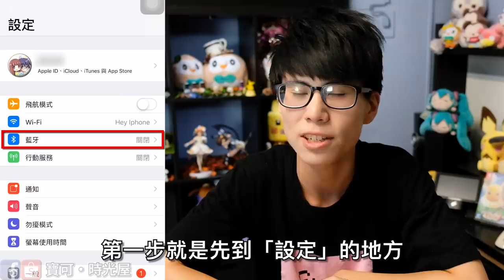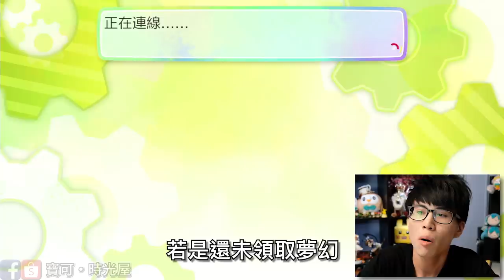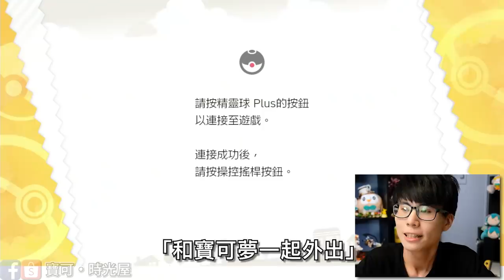「精靈球 PLUS」使用教學 + 功能全介紹《寶可夢 Let's Go》【Finn TV】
在《寶可夢 Go》上，輔助捉寶工具的使用方法
在《寶可夢 Let's Go》上，作為控制器的使用方法

在《寶可夢 Go》上的使用方法：
震動 + 綠光 → 遇到曾捕捉過的寶可夢
震動 + 黃光 → 遇到未捕捉過的寶可夢

按下紅色按鈕，出現白光 → 進行捕捉
按下紅色按鈕，出現紅光 → 沒有紅球 或是 寶可夢盒子滿

捕捉的白光後彩色光 → 捕捉成功
捕捉的白光後紅光 → 寶可夢逃跑

藍光 → 發現補給站
藍光後彩色光 → 旋轉補給站
藍光後白光 → 背包已滿
藍光後紅光 → 移動速度太快，補給失敗

白鈕 → A鍵
紅鈕 → B鍵、取消、開啟選單
揮動兩下 → Y鍵

其他操作：
長按白鈕 → 與寶可夢玩耍（搖晃、桌上撫摸）
同時按下白鈕 + 紅鈕 → 切換靜音模式
長按白鈕 + 紅鈕  → 確認電量（綠：充足、黃：中、紅：不足）

有部分手機不能與「精靈球 PLUS」順利連線，是一個 Bug，
全球玩家都有出現這個問題，目前還沒有方法可以順利將這個問題排除，
只能期待官方將來能透過更新來排出這個 Bug，
以下是我整理出無法順利連線的手機型號，
若你的手機在其中，請慎重考慮是否要購買 精靈球 PLUS

三星 Samsung Galaxy S7 Edge
三星 Samsung S8
三星 Samsung Galaxy S5
三星 Tab A
One Plus 5
LG G3
LG v20
LG Q7
華為 Mate 10 Pro
華為 Meizu Pro 7
華為 P20
華為 P10